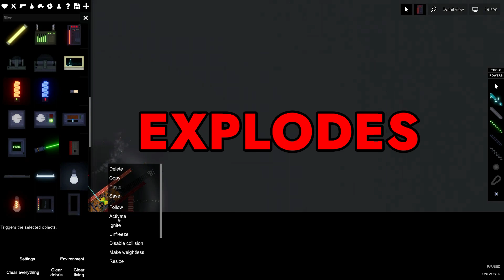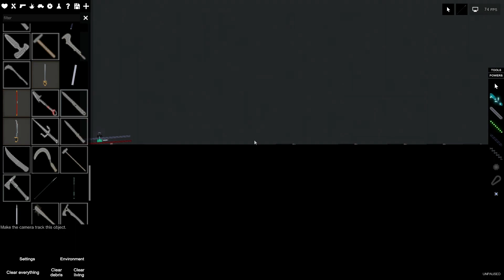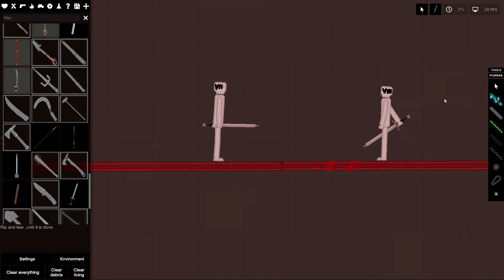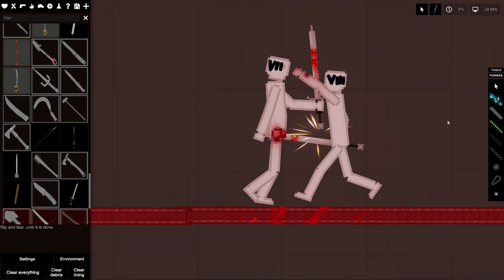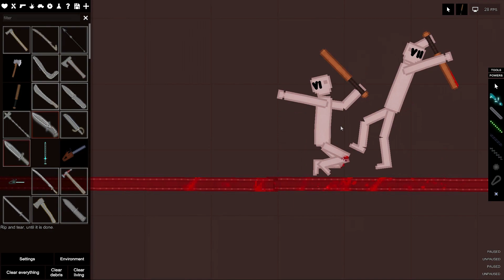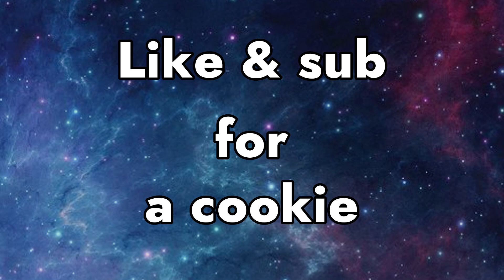Committing Horrible Crimes in People Playground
Today I Played A New Game That's Cool and Exciting Called People Playground. I Put the People in a Tournament to See Who Wins.